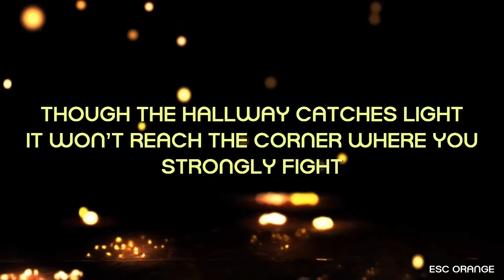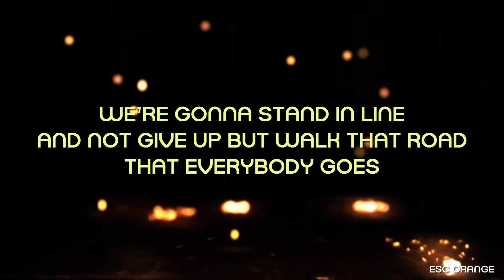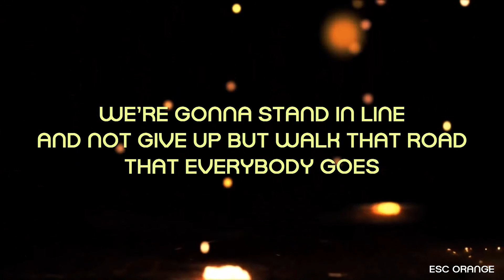OG3NE - Lights and Shadows (lyrics)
• This is a selfmade lyrics video for OG3NE's song "Lights and Shadows"

timur miroshnychenko, international exhibition centre